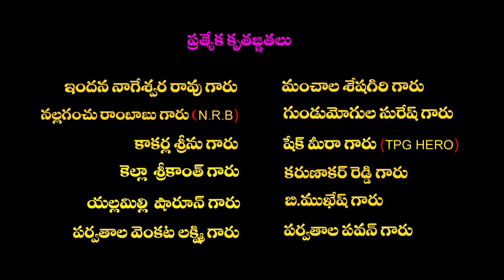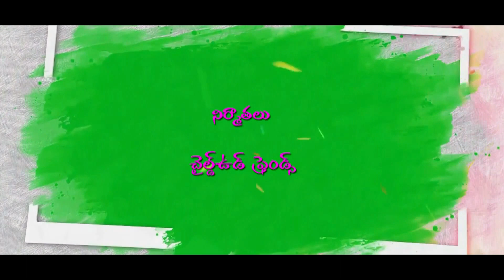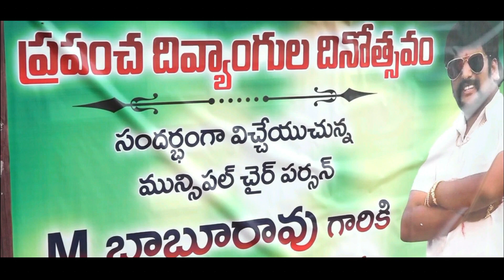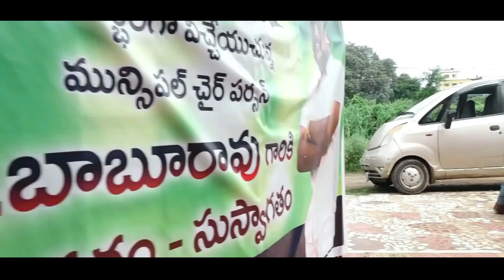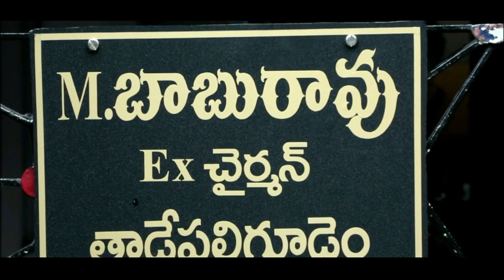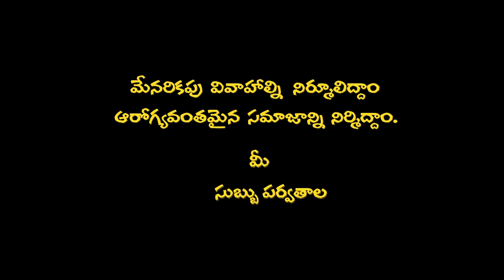Dhaham latest telugu short film 2021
This short film conveys a good message and conveys the mistakes that most Telugu people make.

cast : Gold Reddy , Hero Nagesh , Venkat Kottapalli , Prasad koraprolu (pk), Surya Narayana Chinthapalli , Raju Joga , Santhi Reddy , Rajani .
story , dialogues ,
screenplay , Direction : Subbu Parvatala
Macup : Suryanarayana Challa
Cinematography : Vikranth Tenneti
Editing
&Dubbing : Nagesh Geddam
Produced by : Chaild Would Friends.
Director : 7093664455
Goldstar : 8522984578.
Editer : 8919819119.